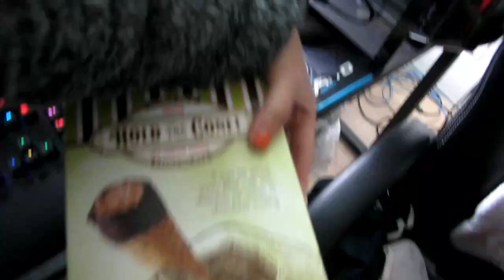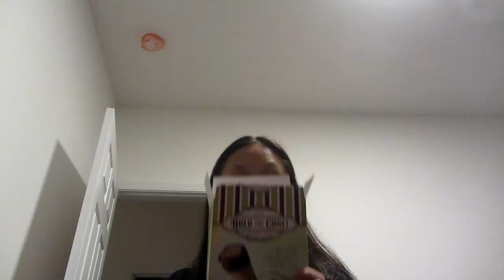VLOG: Summer Day In My Life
HEY GUYS! I hope you enjoy this short vlog! I'm gonna try and maintain a consistent upload. Let me know what kind of videos you want me to do! I have some ideas, but I'm up for any recommendations! Thanks and have an amazing day!